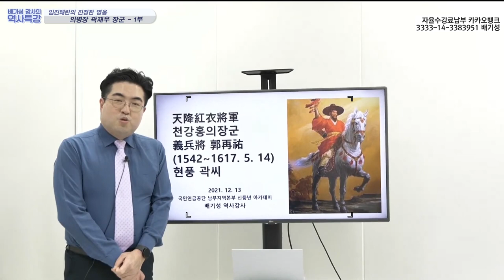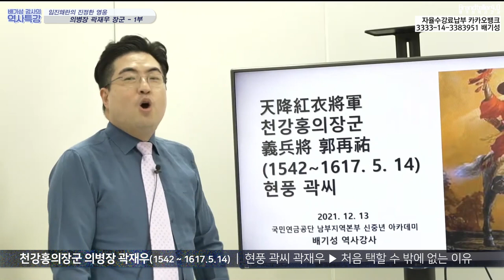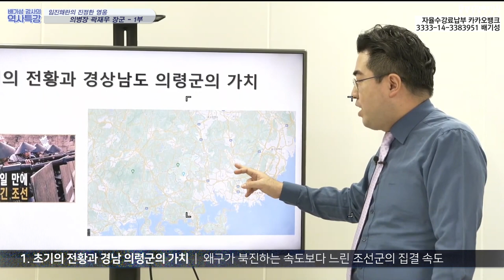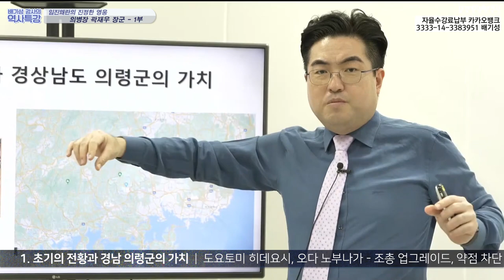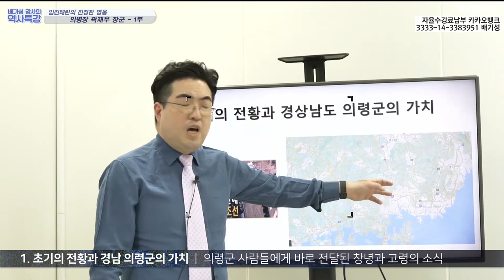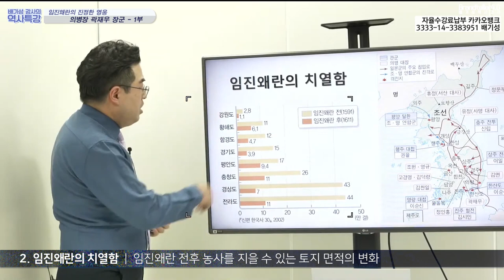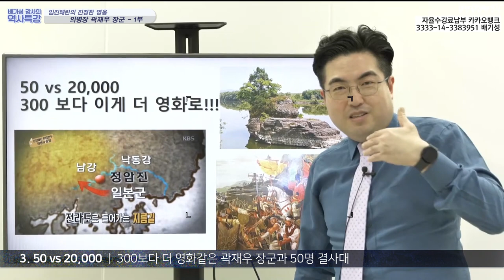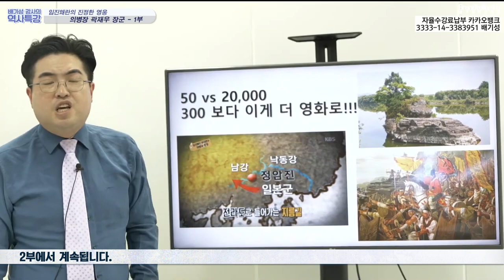[호랑이해 복 많이 받으세요.]임진왜란의 진정한 영웅 의병장 곽재우 1부 [억만장자들의 고장 의령군 정암진]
임진왜란을 규정하는 세가지 단어가 있습니다.
그 첫째가 이순신이요. 둘째는 이원익도체찰사 셋째가 바로 의병입니다.
정규군들이 하지 못한 왜군의 처단을 의병이라는 이름으로 해낸 것입니다.

의병장들 중에 지금 우리에게  잘 알려진 당시의 영웅들이 많습니다.
그 중에서도 원탑은 단연 곽재우 장군입니다. 왜냐하면 제일 처음 의병으로써 승리를 거두고
엄청난 명성을 휘날렸던 장본인입니다.

호랑이해 신년특집입니다. 여러분 새해복 많이 받으세요. 제가 달리 드릴 건 없고, 이렇게
역사강의로써 성원에 보답드립니다.

저도 10만 구독자를 확보해 실버유튜버가 되고 싶습니다.
모두다 도와주실 거죠?^^ 감사합니다.